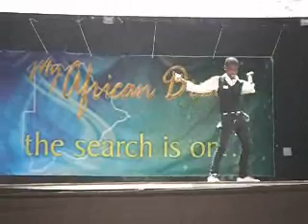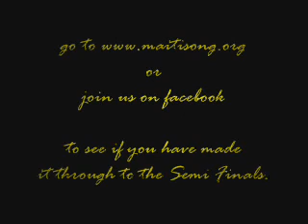MAD 2011 Roadshow Auditions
Jwaneng Roadshow Auditions. Some highlights of the roadshow in Jwaneng.